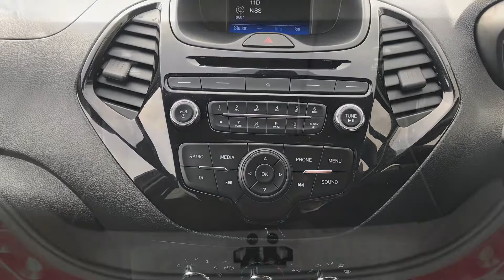Ford KA+ Zetec 2017